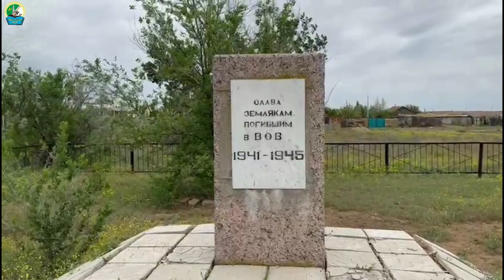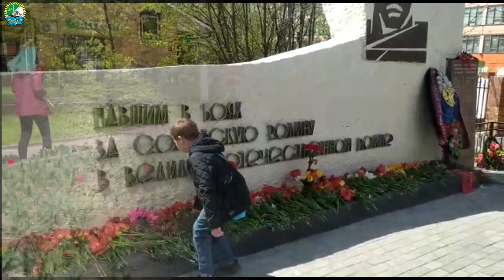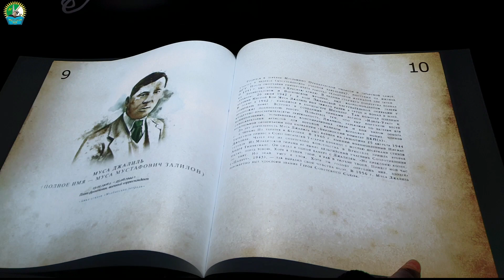Акция "Красная гвоздика"